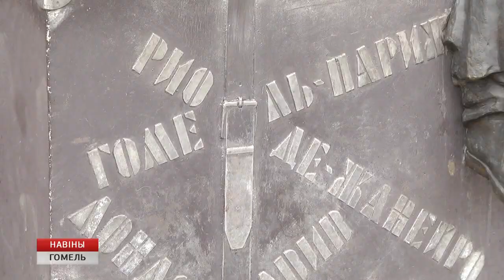На 68-ом году жизни скончался знаменитый гомельский скульптор Вячеслав Долгов